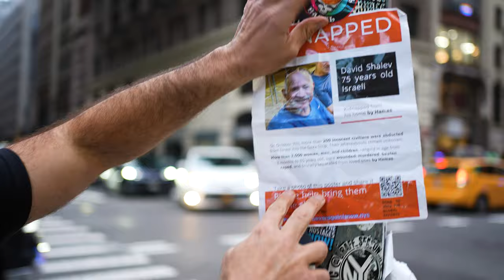Kosha Dillz - With Everything That's Goin' On...What's Goin' On? (Israel- Hamas War)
about the song:
As we reach 6 months in the war, it is only natural for our collective energy as Jews to be depleted. Our friends are tired. Our enemies our tired. We are tired. We make right choices and we make mistakes. We still must move forward. Kosha Dillz provides commentary on the current state of affairs at a Times Square rally and conducts interviews on what's next.

May 14 San Francisco
May 30 Cleveland

video directed and edited  by Matthew Kyle Levine
trumpet by Elias Ortiz

LYRICS

Jewish man is called an Aryan
by a 2023 Humanitarian

There’s no comparing things -  life isn't fair again
but this is me
rapping to the beat
What ya sipping’ on?
I’m sippin” on humanity (tea)
lemon squeeze
NYC need a better peace
puttin' posters up in my kingdom yo it is better free-dumb
idiots will rip it down
Why’s that?
They do it in the name of solidarity
fun and games , love and pain. singing songs
comedy shows to political pawns
you ain’t puttin me on
rap battles to podcasting
I need a sit down with Ari Melber  Piers Morgan - i want action
I'm not some activist chick with face mask
You want 1400 from the government for payback
You don’t want 1400 people to get any pay back ..How convenient it is to say that?

With everything that’s goin‘ on…what’s goin’ on ?
some people get it right some people get it wrong
including me including you
so what we gonna do what we gonna do
what we what we gonna do, huh ?

including me including you so what we gonna do what we gonna do

SECOND VERSE

Someone asked if I lost people
My response was hella iffy
I told them I can’t lose people
If they was never with me
Piss-informed singing songs
Straight from the synagogue
All ya’ll singing heal the world and can’t we all just get along ?

Minimize causalities just live in my galaxy
thinking that this outta reach speechless
I’m cold I’m out of heat
I’m exhausted outta me
The entire thing a money grab
we kill off usually people in our lives who are both capable of loving back
And they we go on saying to ourselves
we do not want ‘em back
reality is yo...we never wanted that
Let me hop in your shoes
Your story your news
Your eyes your views
The world's bomb a short fuse
We don’t get to play it all cool
Blood the same color all pools
Even if you think I’m all fake or all true
Word on the street is they searching for peace ,
But what isn’t working for you, isn’t working for me , huh?